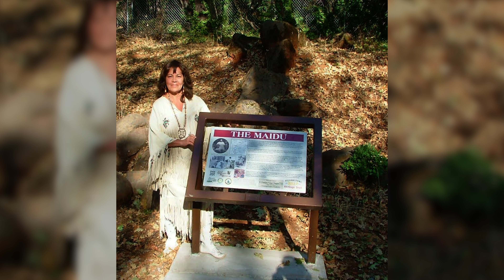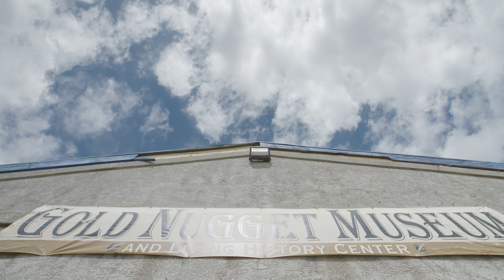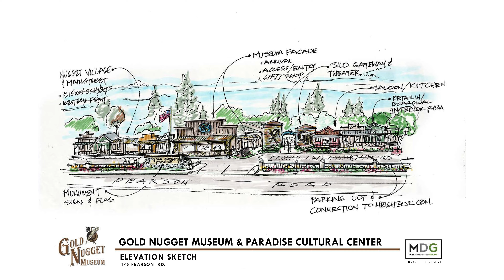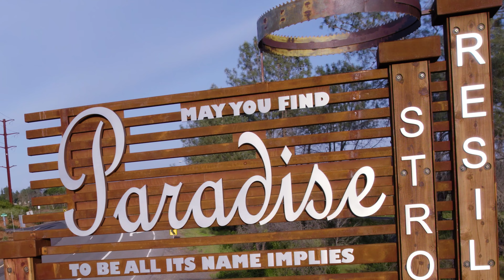The Gold Nugget Museum: Moving Forward | Paradise, California | Video by U.T.B. Studios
Shot and edited by Ev Durán for U.T.B. Studios in collaboration with Gold Nugget Days, Inc., Gold Nugget Museums